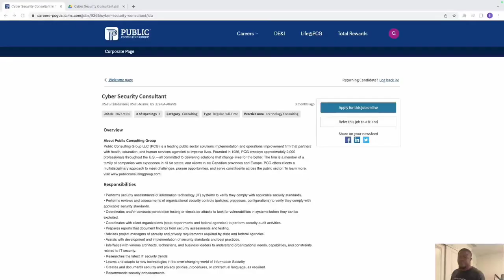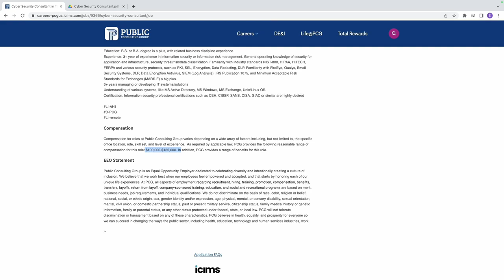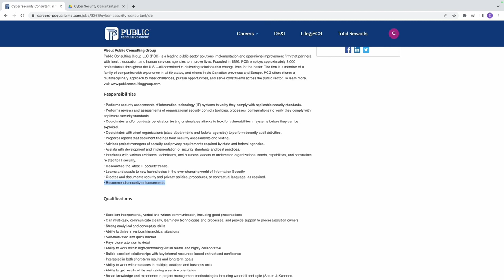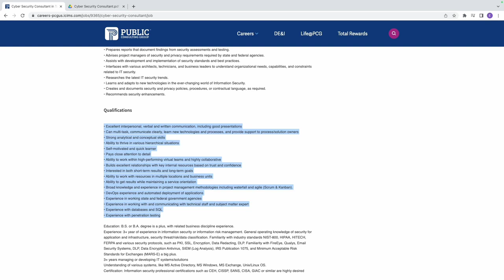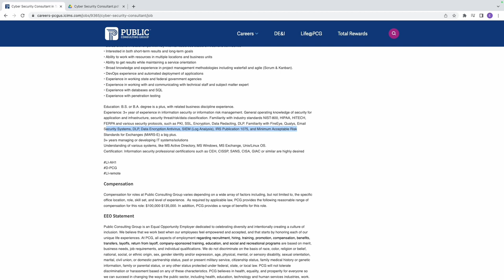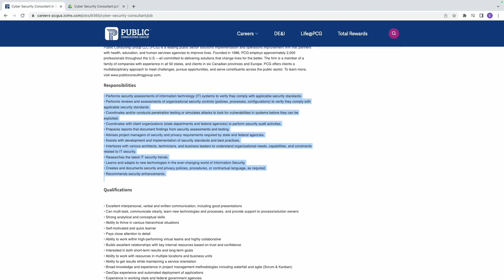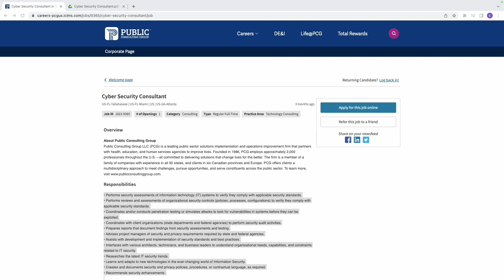$135K Work From Home 100% Remote Free Resume Template Cybersecurity Consultant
It's great to have you here today👏

I'm Tolu Michael, an expert Cybersecurity Coach.

I share remote Non-Technical Cybersecurity job vacancies that offer high salaries, and they're all 100% remote.

My channel is dedicated to helping beginners in the tech industry secure their first 6-figure job🤑. I have documented over 100 student success stories in my programs, and I'm confident that you'll find a job soon if you stick with this channel.

Timestamps:
0:00   - Introduction
0:50.  - Who is an IT Security Risk Manager?
2:05.  - Detailed Job Summary
9:59.  - Skills Required
10:21 - Education/Experience
10:56 - Benefits and Rewards
11:26  - How to prepare for the job
12:48  - Resume review
13:12 -  Fail-proof interview tips
14:30  - Conclusion

If you're watching this and you don't have any IT education or experience, check out to see how people in your class have landed IT jobs in less than two months of training.

I also invite you to join a community of tech enthusiasts in professionals with access to a ton of resources to fastrack your tech journey